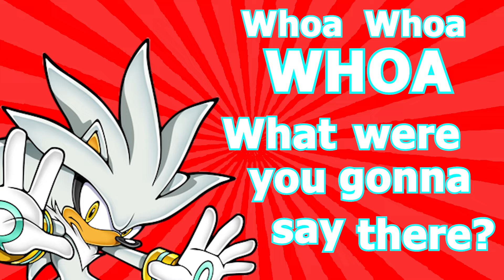Knuckles' Saying No. 1 (Sonic Voice Acting Meme)